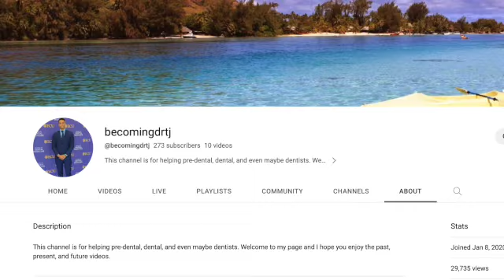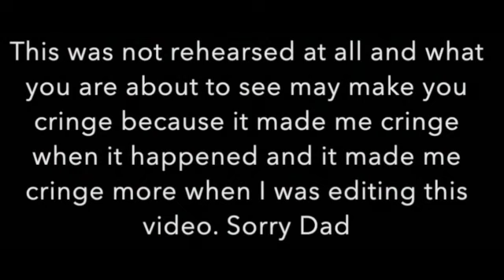National Signing Day Dental Student Edition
After 4 years of dental school at ECU I narrowed my offers down to three public health clinics and choose 1! Pretty savvy making this video I feel like haha!